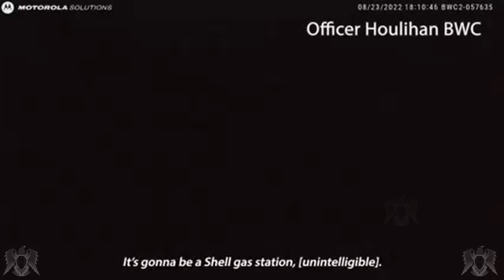Hostage taker struck down / PDC Police Dashcam Crime Bodycam Polizei Policia